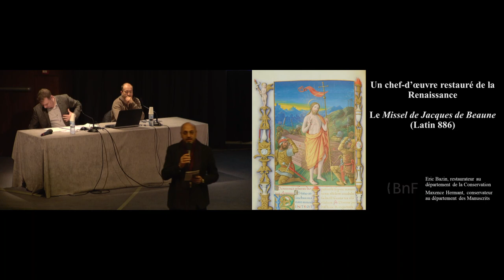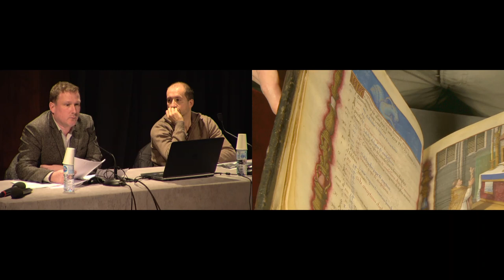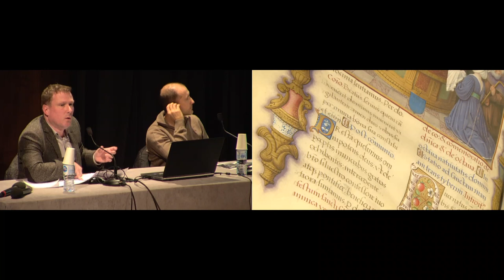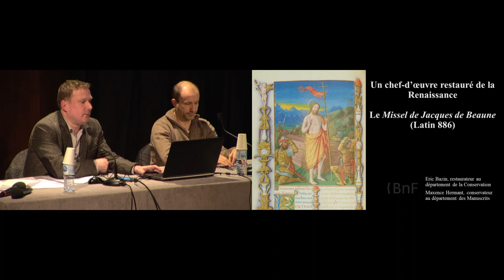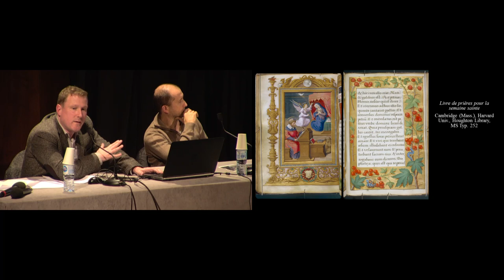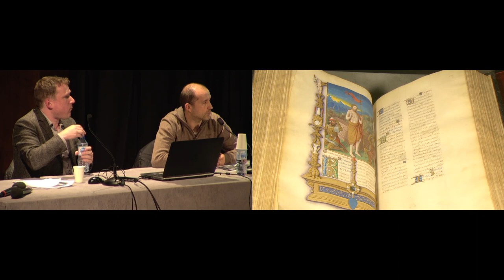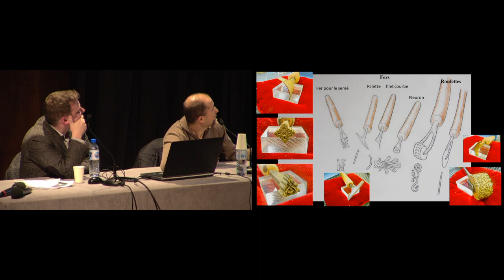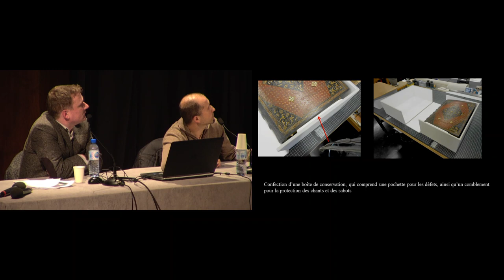Trésors de Richelieu | 3 mars 2020 - Un manuscrit de la Renaissance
Cycle de conférences « Trésors de Richelieu » : Un manuscrit de la Renaissance. Le Missel de Jacques de Beaune
3 mars 2020

Réalisé peu avant 1511 pour Jacques de Beaune, trésorier de la reine Anne de Bretagne, doyen du chapitre de Saint-Gatien et administrateur de l’archevêché de Tours, le somptueux et imposant Missel de Jacques de Beaune est un des chefs-d’oeuvre de la Renaissance française. Enluminé par le peintre du roi Jean Bourdichon et le Maître de Claude de France, il a été doté au milieu du XVIe siècle d’une reliure de veau à grand décor sur laquelle Nicolas II Fumée, abbé de Beaulieu-lès-Loches, a fait poser un semé de ses initiales. Resté longtemps confidentiel en raison de sa fragilité et de son état, ce manuscrit peut désormais être présenté au public à la faveur d’une importante et récente restauration.

Intervenants
Eric Bazin (restaurateur, département de la Conservation, BnF)
Maxence Hermant (conservateur, département des Manuscrits, BnF )

À propos du cycle de conférences « Trésors de Richelieu »

L’Institut national d’histoire de l’art, la Bibliothèque nationale de France et l’École nationale des chartes organisent la 9e édition des Trésors de Richelieu. Conservateurs, chargés de collections, historiens de l’art, du spectacle, de la mode, de la musique, de la littérature et spécialistes des textes échangent autour d’une œuvre ou d’un document et partagent ainsi leurs savoirs avec un large public. Chaque conférence est l’occasion de présenter des œuvres d’art, des manuscrits, des livres rares, des partitions musicales ou des objets sortis exceptionnellement des réserves de la BnF, de l’INHA et de l’ENC. Ces pièces sont filmées en direct à l’aide d’une caméra, qui en reproduit les plus infimes détails sur le grand écran de l’auditorium de la galerie Colbert. Autour de ce dispositif se noue un dialogue associant histoire des collections, matérialité des œuvres, contextes de création et de diffusion et apport à la recherche passée et contemporaine.